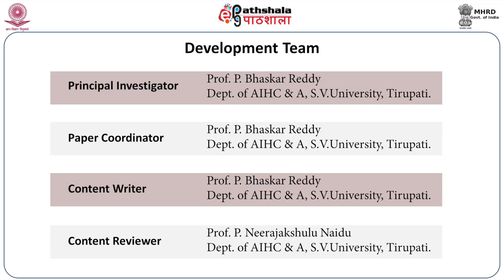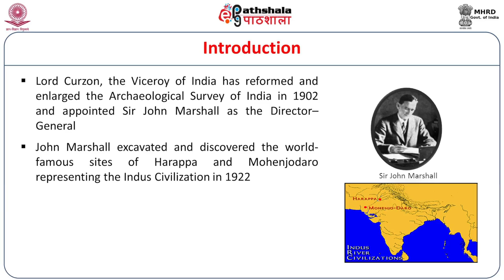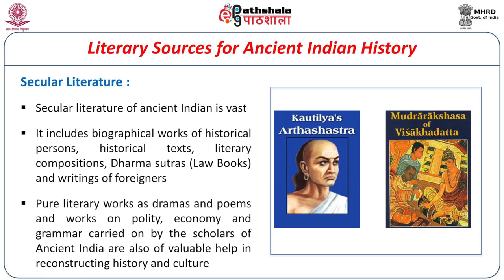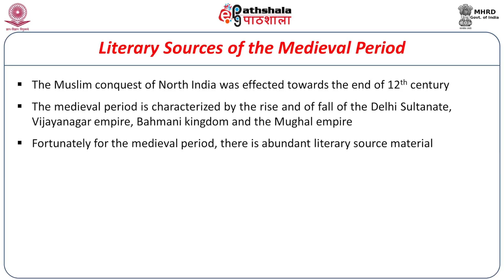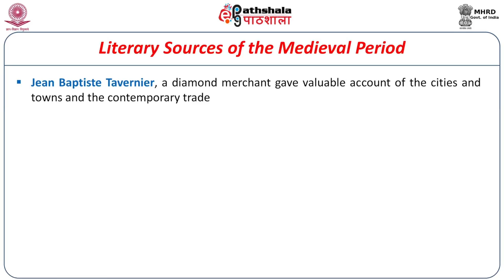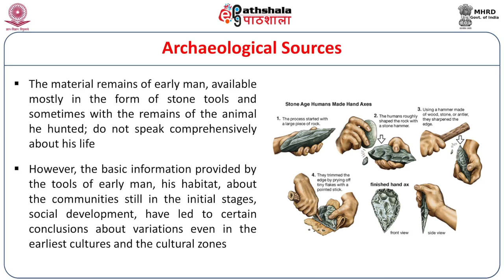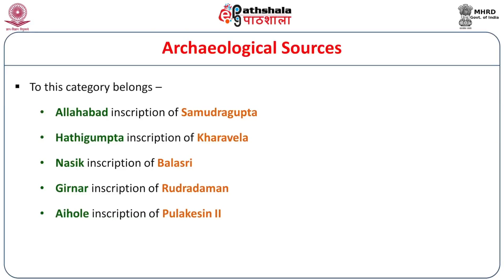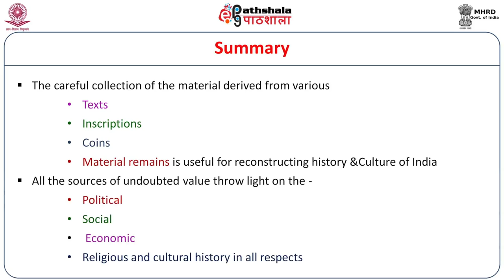Sources for the study of indian history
Subject:Indian Culture
Paper:Outlines of Indian History